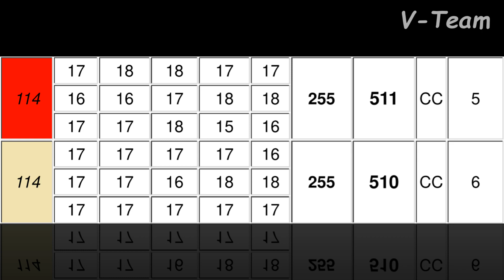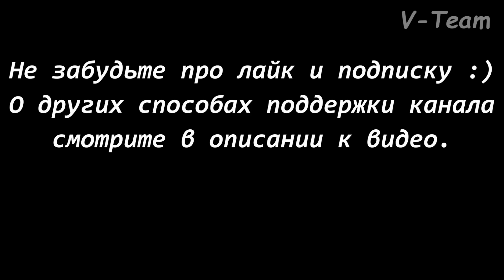Басенджи AMAGAMMA NAMIB MALAVI (К) - ITURY PUZZLE MOUNTAIN DEW (С). CACIL-ЧРКФ, Суханово-2018.